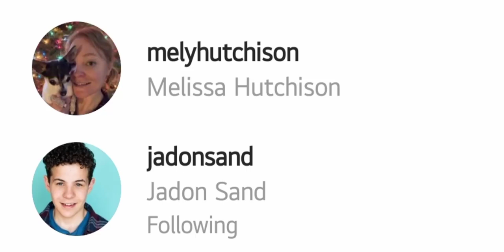Jadon Sand & Melissa Hutchison Photo